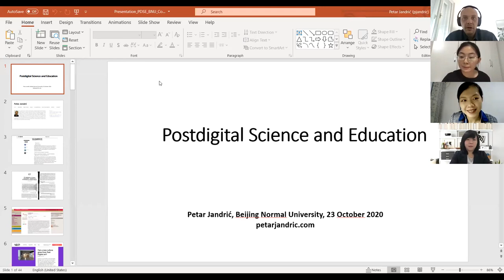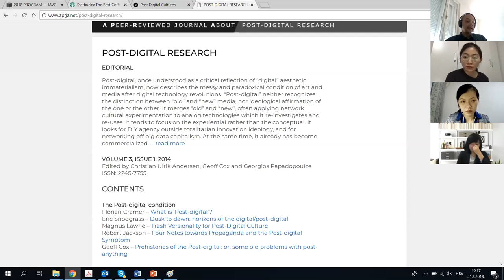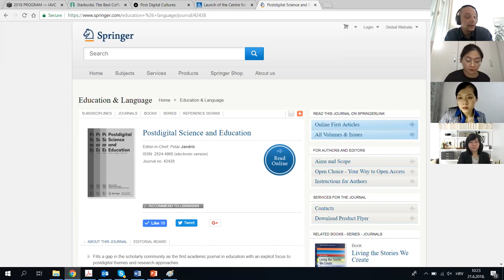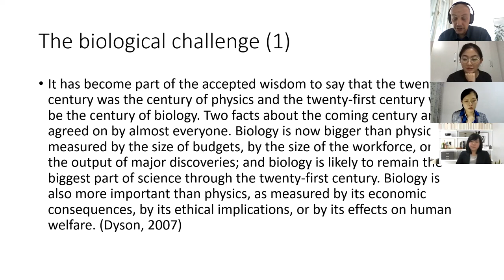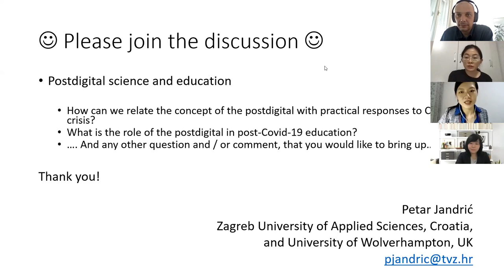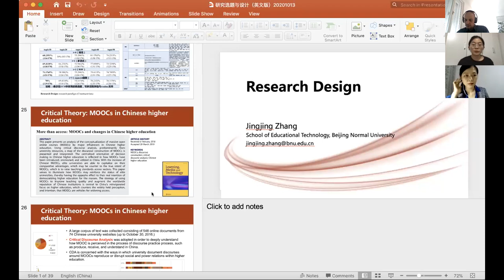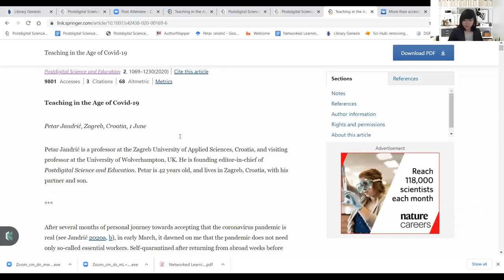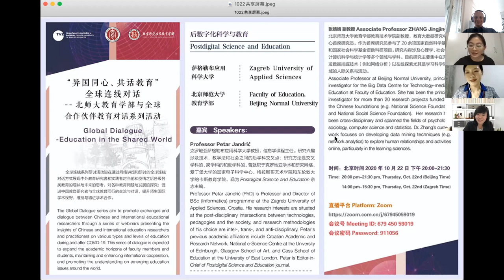Postdigital Science and Education at Beijing Normal University 2020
Petar Jandrić talks about Postdigital Science and Education at Beijing Normal University, followed up with a discussion with Dr. ZHANG Jingjing.

14:00pm (Zagreb Time)/20:00 pm (Beijing Time), October 22nd 2020.